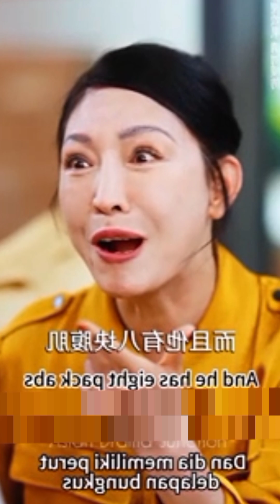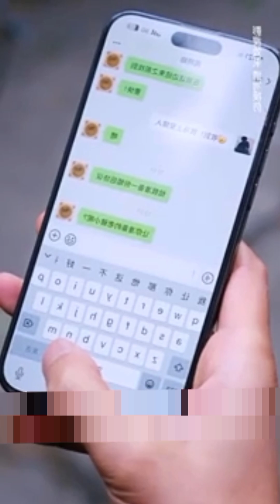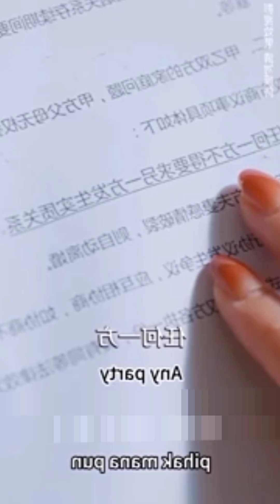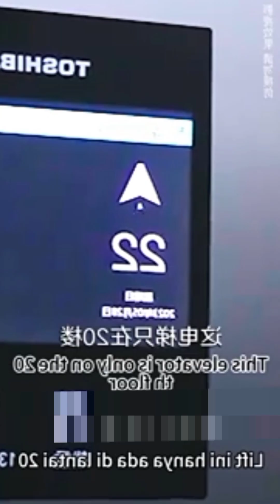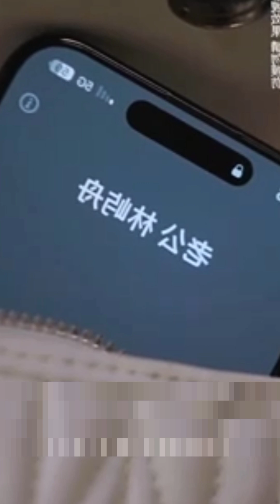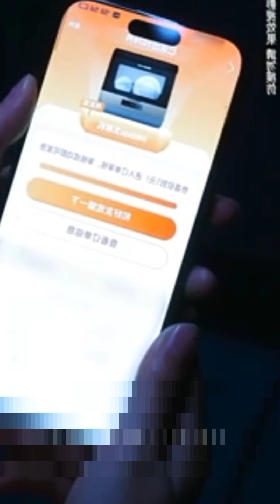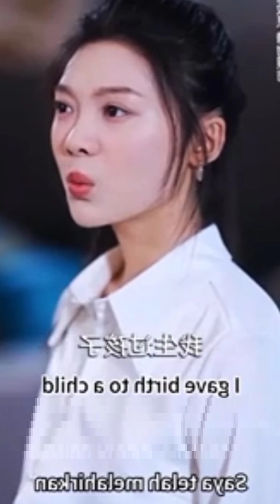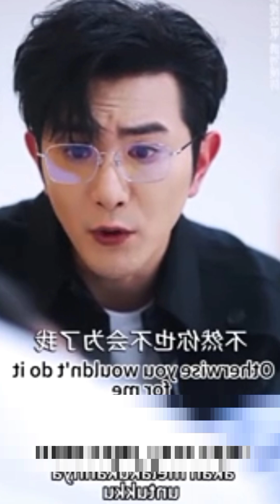🔥The Handsome CEO Ignores at First But Gets Jealous When She Sees Other Boys || Full Movie हिन्दी